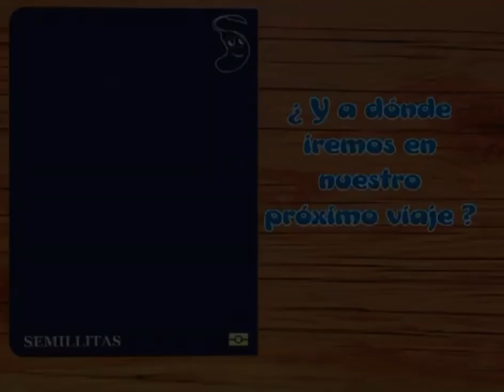Visitamos el planetario